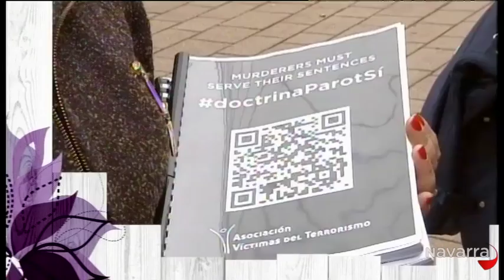Me importas tú 20 marzo 2013 Parte 3